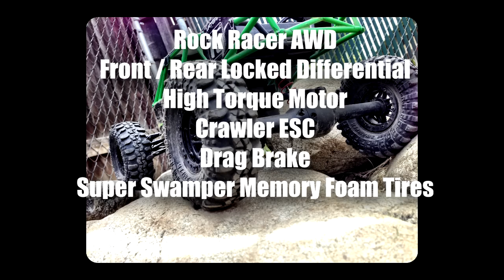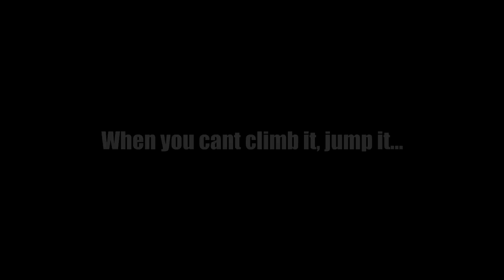Epic RC Rock Crawling Montage (3/31/2013)